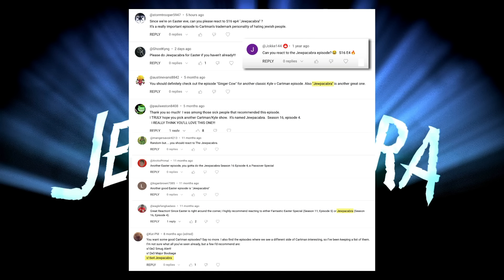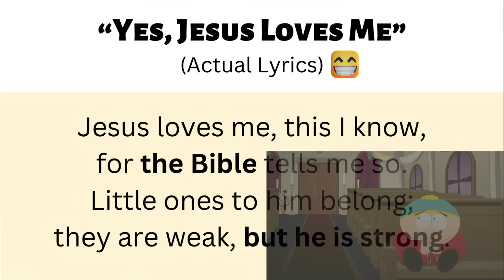SOUTH PARK - Jewpacabra [REACTION!] EASTER - Season 16 Episode 4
SOUTH PARK - Jewpacabra
Easter Episode [REACTION!]

If you enjoyed this South Park Easter episode reaction, don't forget to

DASH RECOMMENDS...
▶ JapanesePod 101 for learning Japanese

▶  AUDIBLE!!

🎧 My Headphones 🎧
▶ JBL CLUB 950 - Premium Wireless

🎙 My Microphone 🎙
▶ Blue Yeti USB Mic

OTHER FAVORITES